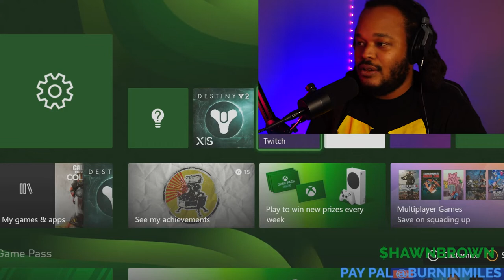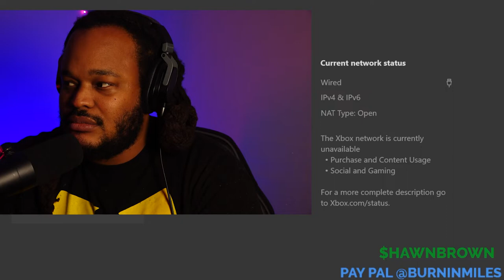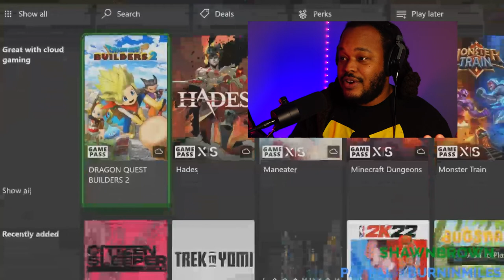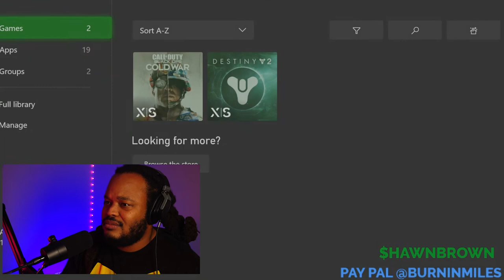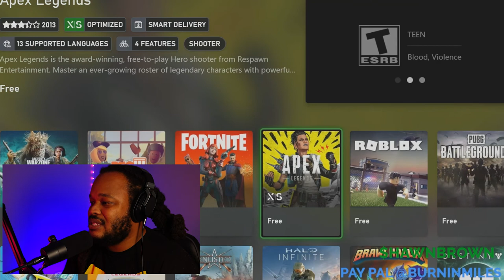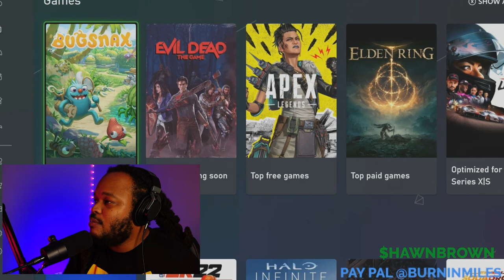xbox down again